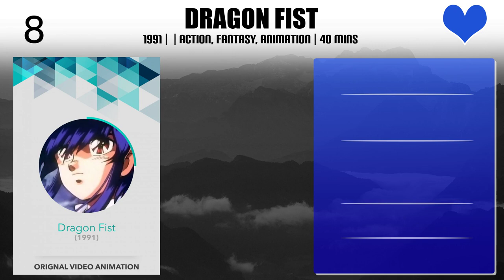Hidekatsu Shibata Top 10 Movies of Hidekatsu Shibata| Best 10 Movies of Hidekatsu Shibata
Top 10 Movies of Hidekatsu Shibata

Find the list of movies by Hidekatsu Shibata you can find more information, movie trailers, posters, reviews, youtube links in below link.

4.Great Mazinger vs. Getter Robo

5.Great Mazinger vs. Getter Robo G: The Great Space Encounter

7.Episode of Sabo: The Three Brothers' Bond - The Miraculous Reunion

9.Captain Future: The Great Race in the Solar System

Please Comment down your favorite movie of Hidekatsu Shibata